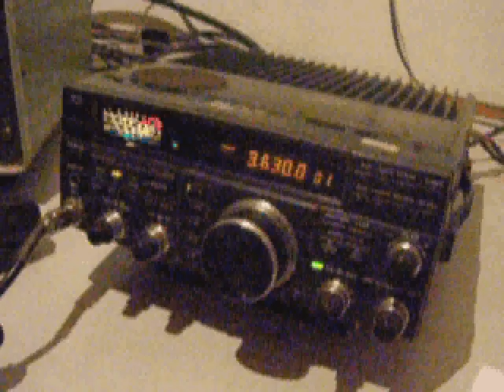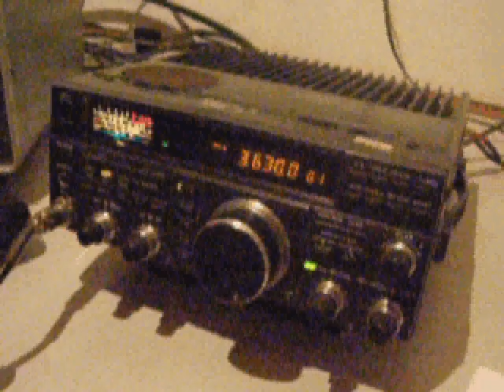LU7DNA comunicando...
Néstor (LU7DNA) respondiendo a una práctica operativa de Punta Alta, y hace algun comentario sobre CW.